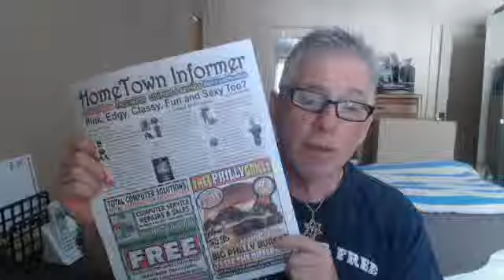Part Time Business - $100,000 Full Time Income